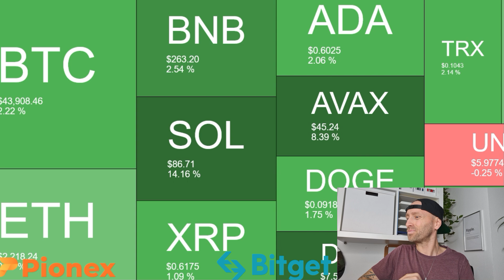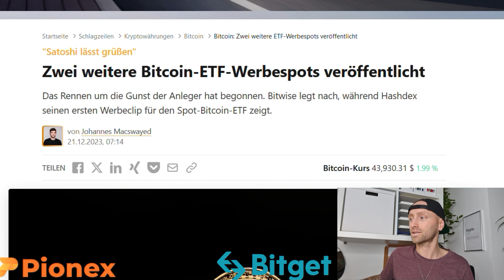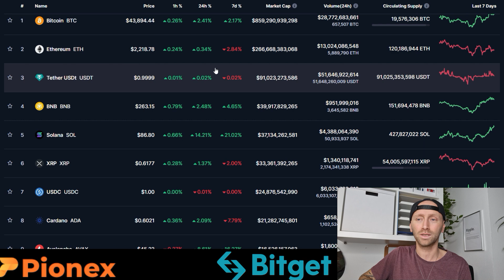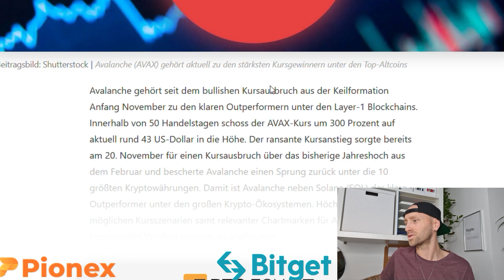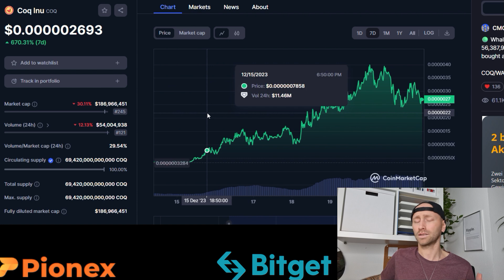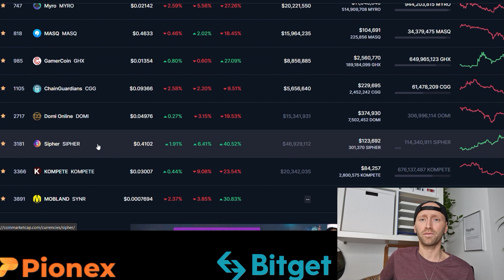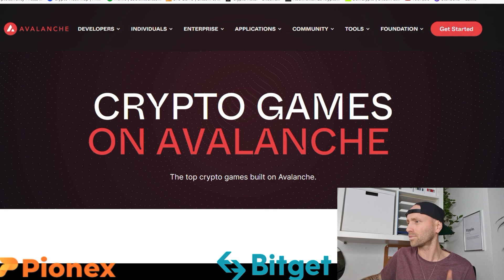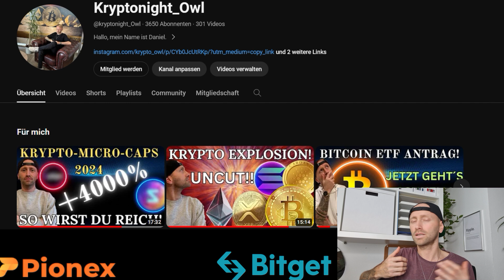SOLANA & AVALANCHE (AVAX)💥ÖKOSYSTEME EXPLODIEREN‼️XRP AM ENDE? 😮AVAX GAMING CHAIN VOR AUSBRUCH 50$❓🚀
✅Pionex Börse um sicher Kryptos zu kaufen & ChatGPT verknüpfung✅

Online Geld verdienen? Du möchtest Endlich finanziell frei werden? JA! Es ist möglich mit Krypto‼️" So mache ich es!"

SOLANA & AVALANCE💥ÖKOSYSTEME EXPLODIEREN‼️XRP AM ENDE? 😮AVAX GAMING CHAIN VOR AUSBRUCH 50$? KRYPTO

Weiter auf der Überholspur Solana überholt erstmals Ripple und steigt in die Top-5 auf!

Die Highspeed-Blockchain schreibt Geschichte – wenn auch nur für kurze Zeit. Mittlerweile liefern sich beide Coins ein Kopf-an-Kopf-Rennen.

    Solana schreibt Geschichte. Am heutigen 20. Dezember hat die “Highspeed-Blockchain” heute erstmals Ripple überholt und damit gleich aus der Top-5 der wertvollsten Kryptowährungen gestoßen.
    Zwar hat sich das Blatt kurz darauf wieder gewendet und Ripple zog kurz noch einmal an Solana vorbei. Zur Zeit des Schreibens liegt Solana allerdings wieder vorne, mit einer Marktkapitalisierung von 33,914 Milliarden US-Dollar. Ripple liegt mit 33,519 Milliarden US-Dollar allerdings kurz dahinter (Zeitpunkt: 16:05 Uhr).
    Auch Ethereum schlägt Solana erstmals in unterschiedlichen Metriken, darunter Transaktionen, das Handelsvolumen von NFTs und auf dezentralen Börsen.
    Solana gilt als einer der großen Gewinner des Jahres 2023 und legte ein fulminantes Comeback hin. Für 2024 prognostizieren viele Analysten ein explosives Wachstum.

Kursanalyse
Avalanche: Steht die Gaming-Chain vor dem nächsten Ausbruch?

Avalanche gehört in den letzten Monaten zu den klaren Outperformern unter den großen Kryptowährungen. Welche Kursmarken nun relevant werden, sagt dir diese Analyse.

Avalanche gehört seit dem bullishen Kursausbruch aus der Keilformation Anfang November zu den klaren Outperformern unter den Layer-1 Blockchains. Innerhalb von 50 Handelstagen schoss der AVAX-Kurs um 300 Prozent auf aktuell rund 43 US-Dollar in die Höhe.